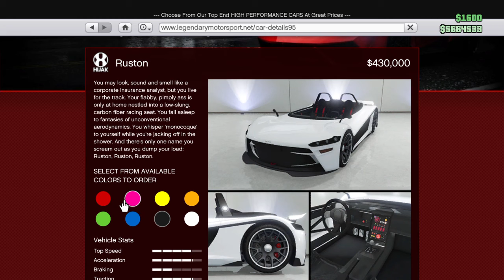NEW!!!!! Hijack ruston